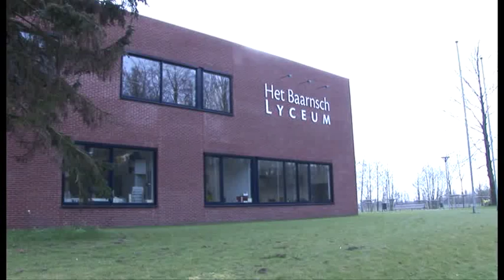Prof.Dr. H.W. von der Dunk in gesprek met leerlingen over de oorlog.